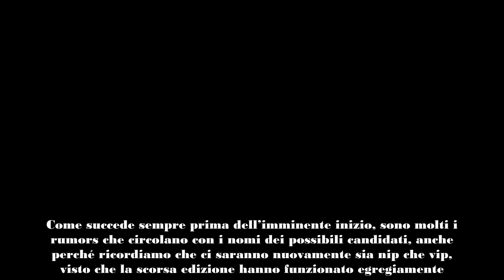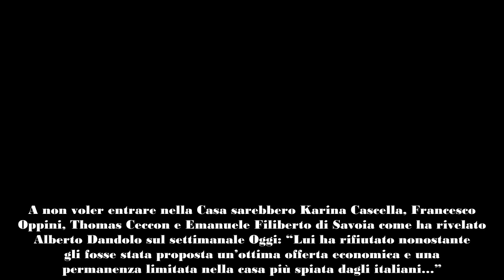“Voglio tornare al Grande Fratello” la showgirl lo grida a gran voce Signorini è stato messo sugl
Una nota showgirl ha rivelato che le farebbe molto piacere ritornare al Grande Fratello e lo dice senza mezze misure, sperando quindi che Alfonso Signorini possa intercettare il suo messaggio.
La nuova edizione del Grande Fratello è ormai alle porte in quanto non manca molto prima che la porta rossa si aprirà nuovamente e accoglierà i nuovi gieffini. Tra l’altro quest’anno, sarà un anno di cambiamento in quanto la location consona sarà diversa, dopo lo sgombero da CineCittà.